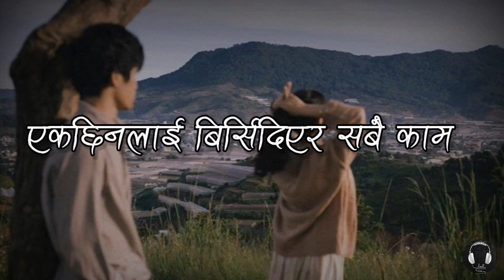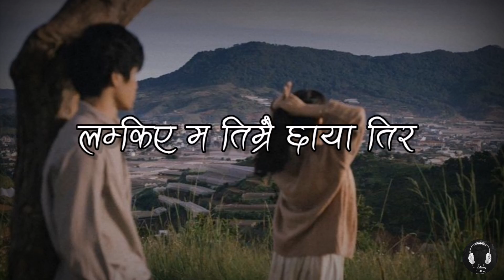HITAIKO MAYA - NITESH JUNG KUNWAR |New Nepali Song|MUSIC HUB|Lyrics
📌 HITAIKO MAYA - NITESH JUNG KUNWAR  | Lyrics | TikTok Version

Headphone recommended for best music experience🎧

 Song Name :

 ⚪ NITESH JUNG KUNWAR – HITAIKO MAYA

- Lyrics📄 📌

 📌Copyright
 ⚪I have no rights on the anime/fanart/idol/artist images